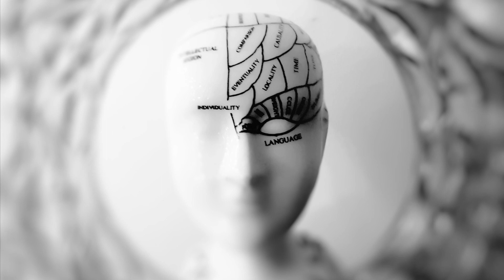MUSIC GUIDE FOR PRODUCTIVE WORK - 40 MINUTE NOSTOP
Charestan has performed as a qanun soloist with symphony orchestras and has been a member of popular bands as well as contemporary music ensembles that are creating new music rooted in Middle Eastern traditions.